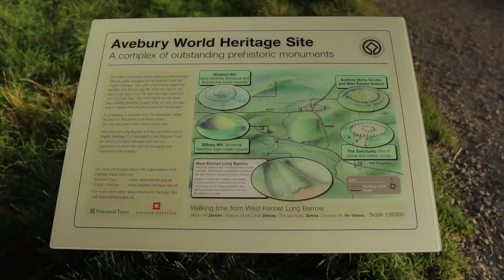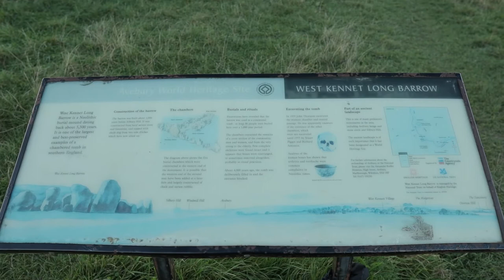Landscape Photography - West Kennet Long Barrow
In today's video I go to West Kennet Long Barrow to work out some compositions for some future astro photography.

-Canon EOS R
-Canon 16-35mm f4 L IS Lens
-Canon RF 24-105mm f4 L IS lens
-Canon EF 70-200 mm F/4.0 L USM Lens
-Samyang 14mm f2.8 Wide Angle Lens
-SmallRig L Bracket
-Manfrotto RedBee-210 Backpack
-Vanguard Alto Pro 284ct Tripod
-Vanguard BBH-200 Ball Head
-SanDisk Extreme PRO 64 GB (300MB/s, UHS-II)
-Kase Wolverine Shockproof 100mm 4 Filter "High End" (US link)

-Canon M50 with 15-45mm EF-M Lens
-Rode VideoMicro
-Joby Gorilla Pod SLR-Zoom
-Manfrotto Befree Aluminium Travel Tripod

► Backup Vlogging gear
-GoPro 7 Hero Black
-ULANZI V2 Vlogging Case
-GoPro Pro 3.5mm Mic Adapter